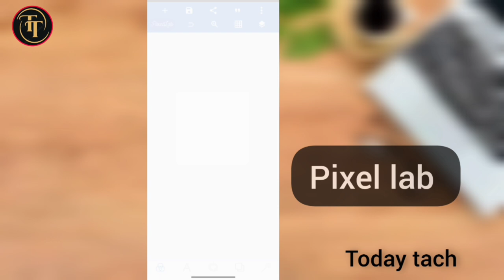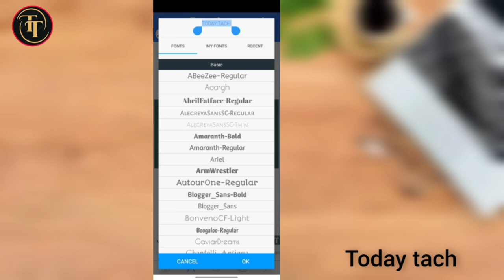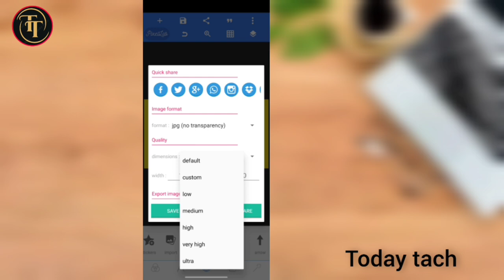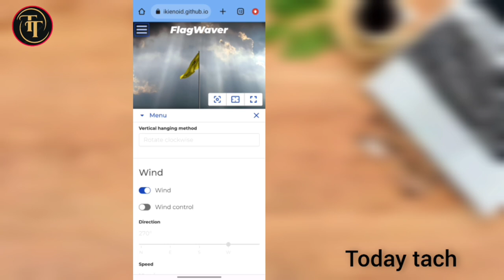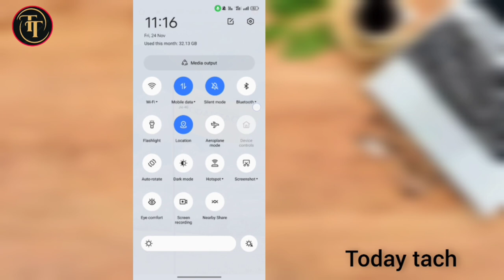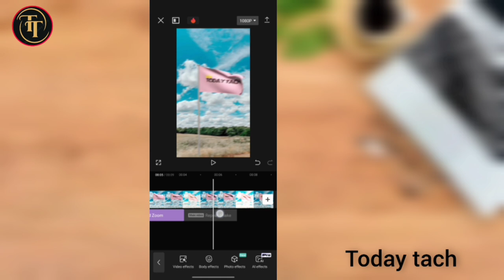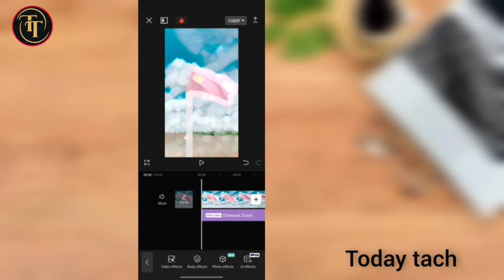Flag name art video editing | Instagram viral reel 2024 flag নাম ভাইরাল ভিডিও কিভাবে তৈরি করবেন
Flag name art video editing | Instagram viral reel ২০২৩ flag নাম ভাইরাল ভিডিও কিভাবে তৈরি করবেন